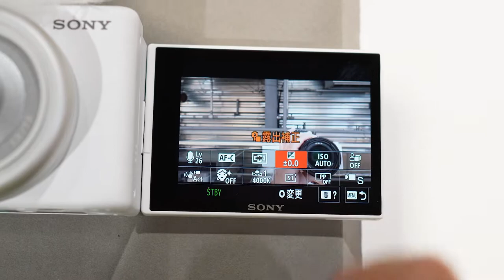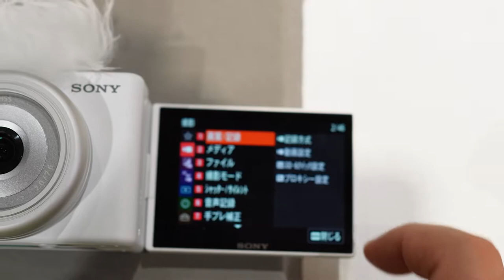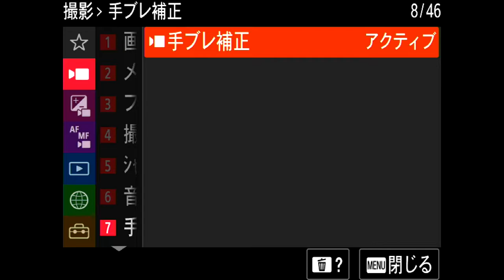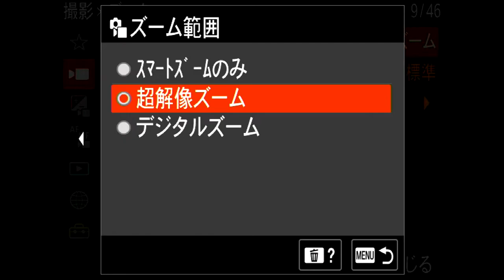【レビュー】新型VLOGCAM『ZV-1F』ショールーム実機レポート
ソニーショップ店員によるソニーストア銀座での先行実機展示モデルのレビューレポートです。20mm単焦点レンズによる広い画角で撮れる自撮り映像や、タッチパネル対応の新UIメニューなどを試してきました。

2022年10月19日10時よりソニーストアにて予約販売開始です。

Blog記事による紹介はこちらから
【レビュー】Vlogサブカメラにも最適！ 新型VLOGCAM『ZV-1F』ショールーム実機レポート

【5分で分かる】20mm単焦点レンズ搭載の格安VLOGCAM『ZV-1F』登場！　既存モデル『ZV-1』『ZV-E10』との違いを徹底比較！